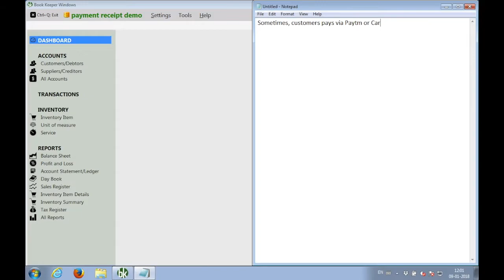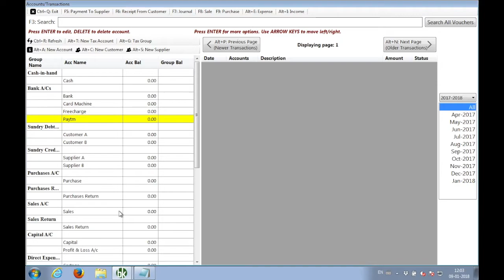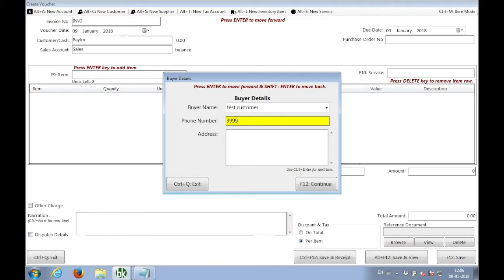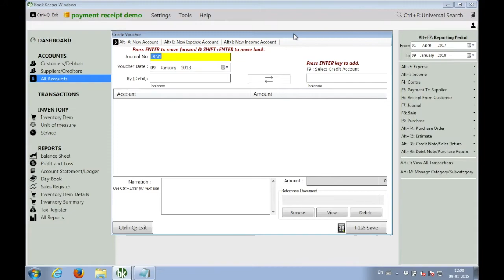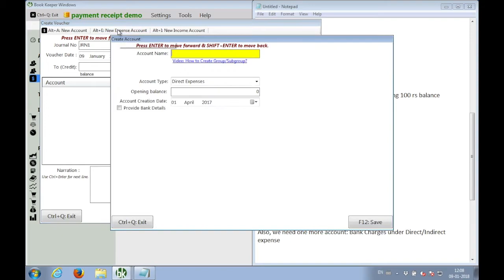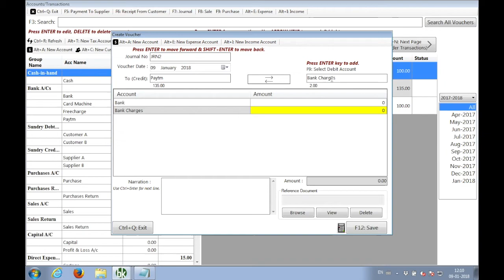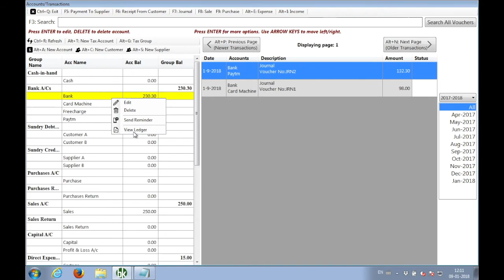Receiving Payment Via Card/Wallet | Bank Charges | Credit Card Payment | Card Swipe Machine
Sometimes, customer pays via Debit/Credit card (Card Swipe Machine) or wallets like (Paytm/Freecharge/Mobikwik), in that case, how to make entry in Book Keeper and later how to transfer that amount in Bank account.